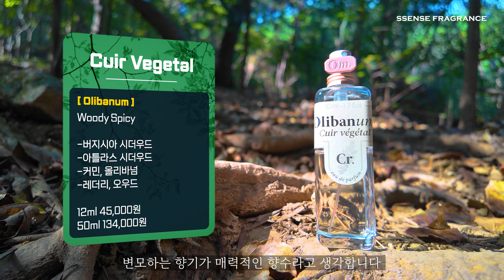등산하면서 느낀 숲 향기 나무 향기 풀 향기 향수들 10가지 추천 | 쎈스쟁이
등산을 하다 보면 숲이, 나무, 풀때기, 흙 등
산이 주는 묘미를 잘 느낄 수가 있는데
그때마다 저는 향수가 떠오르더라고요?

가끔 가는 청계산인 만큼 어떤 향수를 들고
어디서 찍으면 좋을까 생각을 하면서 향수
10개 짊어지고 등산 다녀왔습니다.

00:43 청량 우디 향수: 산타마리아노벨라 알바 디 서울
01:12 사이프러스: 구찌 어 윈터 멜로디
01:51 마른 나무: 조말론 잉글리시 오크 앤 헤이즐넛
02:28 위스키, 밤 향기: 지방시 젠틀맨 리저브 프리베
03:00 이끼: 로그 퍼뮤머리 앱솔루 드 무스
03:36 마테, 홍차: 구딸 뒤엘
04:12 풀,나무,숲, 흙 향 : 프레데릭 말 프렌치 러버
04:46 오래된 나무: 버버리 앤티크 오크
05:22 베티버: 라리끄 앙크르느와 아 렉스트램
05:54 시더우드: 올리바넘 뀌르 베제탈

감사합니다
등산쟁이였습니다.